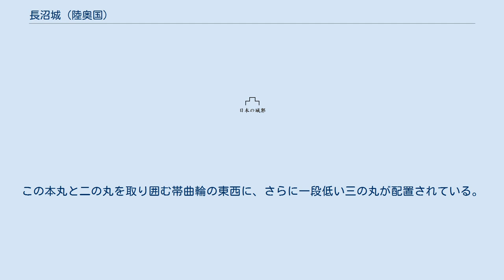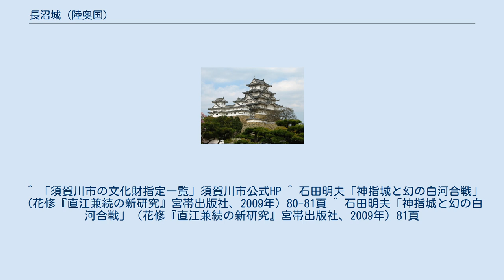長沼城 (陸奥国)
長沼城 長沼城（ながぬまじょう）は、福島県須賀川市長沼にあった日本の城。
戦国時代には蘆名氏と二階堂氏による争奪戦が繰り返された。
1968年（昭和43年）4月1日に須賀川市指定史跡となった。
 文応元年（1260年）長沼隆時が築城したといわれているが、詳細は不明。
 永禄9年（1566年）、二階堂盛義が蘆名盛氏に敗れたことにより、長沼城は蘆名氏の支配下に置かれ、新国貞道が城主となった。
 蘆名氏が天正17年（1589年）に滅亡した後、新国氏は伊達氏に仕えた。
 天正18年（1590年）には豊臣秀吉の命により奥州に国替となった蒲生氏郷の支配下に移り、蒲生郷安が城主となった。
 慶長3年（1598年）に上杉景勝の領地となり、信濃国の長沼城より島津忠直が移った。
 慶長5年（1600年）の関ヶ原の戦いでは長沼城が白河後方の拠点の城として重要な位置にあったことから上杉氏による改修が行われている。
慶長6年（1601年）には蒲生秀行の領地となり、蒲生郷治、玉井数馬介が城主となったが、元和元年（1615年）の一国一城令により廃城とされた。
 南北二つの丘陵を利用して建てられており、頂上に本丸、西側の一段低い場所に二の丸を配置している。
この本丸と二の丸を取り囲む帯曲輪の東西に、さらに一段低い三の丸が配置されている。
ほとんどが土塁で作られた城だが、本丸北西には石垣の上に三重の櫓が建てられていた。
 現在、本丸跡、東三の丸跡が公園となっている。
 本丸の遺構に稲荷神社があり、この社殿の裏手に石垣の一部が残っている。
二の丸跡にも土塁や石垣などが部分的に見られる。
 ^ 「須賀川市の文化財指定一覧」須賀川市公式HP ^ 石田明夫「神指城と幻の白河合戦」（花修『直江兼続の新研究』宮帯出版社、2009年）80-81頁 ^ 石田明夫「神指城と幻の白河合戦」（花修『直江兼続の新研究』宮帯出版社、2009年）81頁